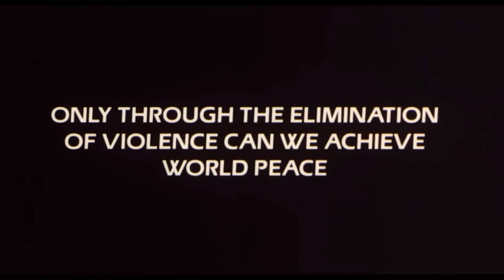Doom Eternal Super Secret Ending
After digging around in the files, I found the real secret ending to doom eternal